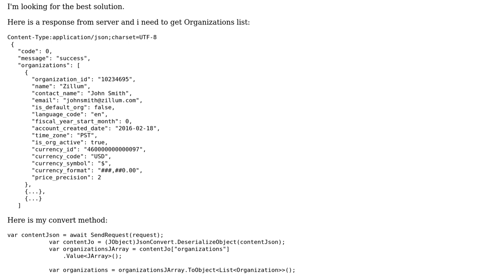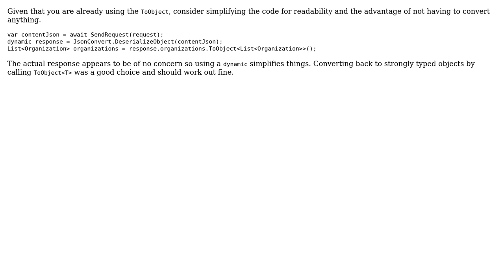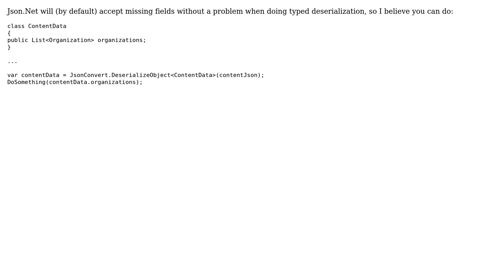Convert Json response to object array (2 Solutions!!)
Convert Json response to object array

With thanks & praise to God, and with thanks to the many people who have made this project possible! | Content (except music & images) licensed under CC BY-SA | Music | Images & others | With thanks to user t3chb0t user Nkosi user Nikita Goncharuk user Errorsatz and the Stack Exchange Network Trademarks are property of their respective owners. You are responsible for your own actions.